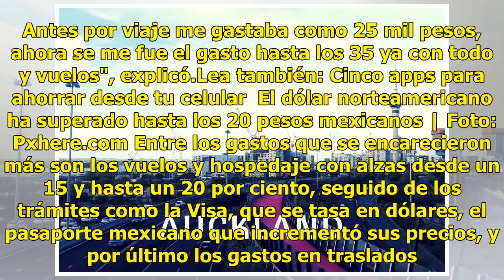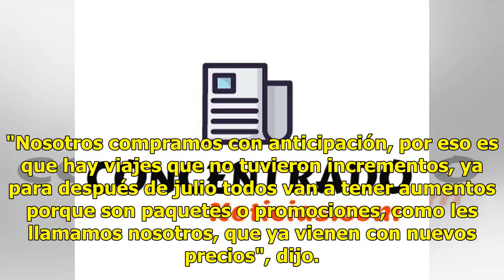¿Planeando viajar al extranjero? Piénsalo dos veces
GUADALAJARA. Este año, viajar al extranjero es un lujo que no muchos pueden darse, porque resulta hasta 20 por ciento más caro. Con el incremento en la relación del peso con el dólar, se encareció viajar al extranjero, no solo a Estados Unidos, ya que en muchos países la moneda de cambio turística s...